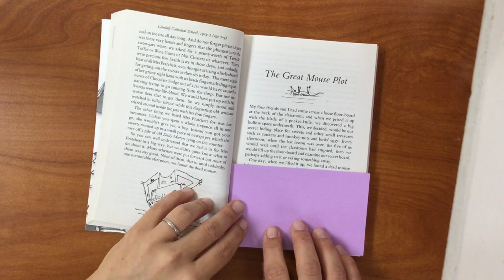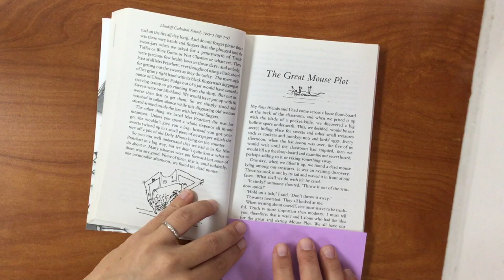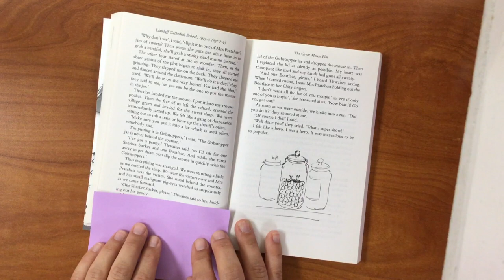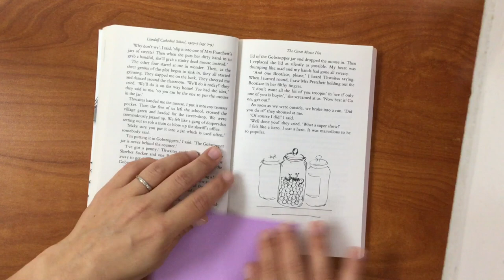Boy by Roald Dahl, Audiobook, Landaff Cathedral School: The Great Mouse Plot